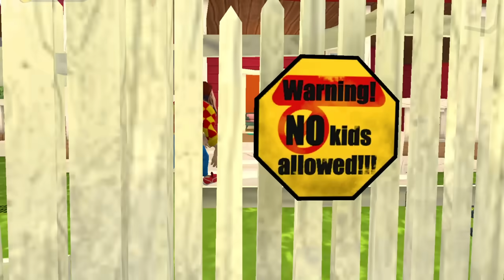ИГРАЮ СЕМЬЯ ПИТЕРА ПРИВЕТ СОСЕД - Dark Riddle ПОХОЖАЯ Игра на Hello Neighbor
Новая семья dark riddle piter злого соседа, новые предметы в доме!  прохожу 1 главу дарк риддл